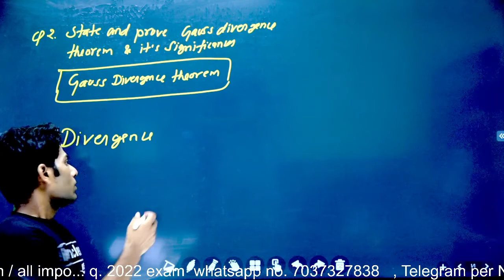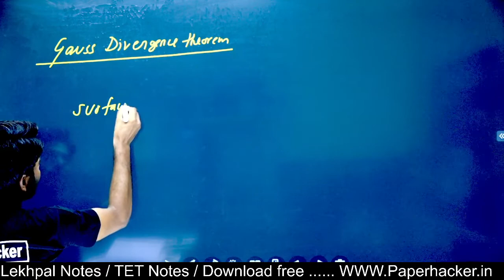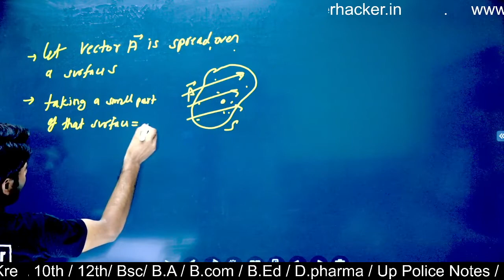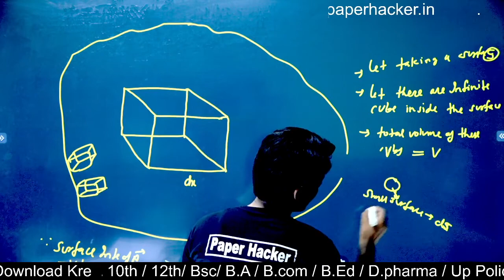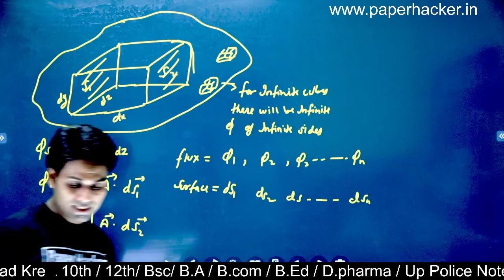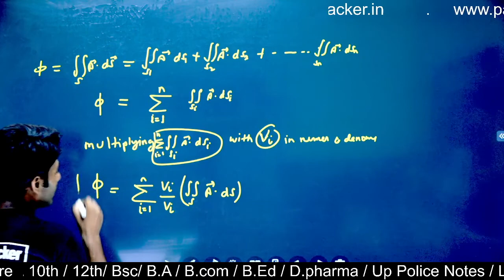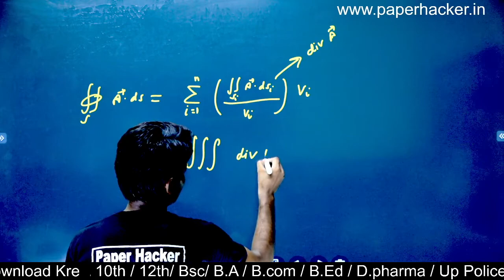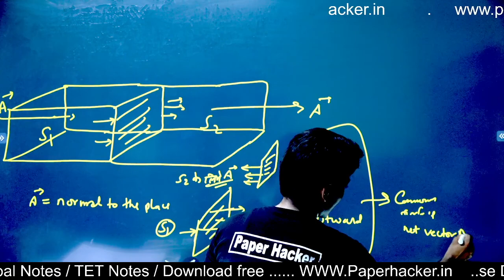5.सदिश राशियों के Integrals ,Integrals of vector quantities, Bsc 1st semester physics🎯 10:00am